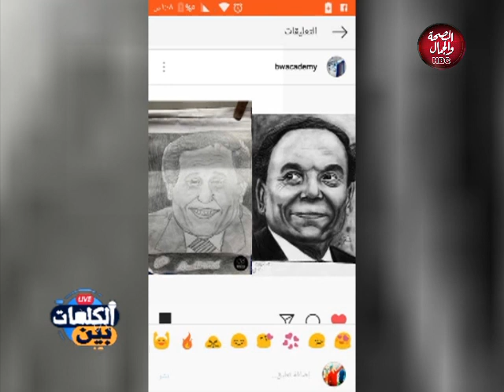بين الكلمات| مواهب شبابية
تقديم: يوسف محمود
وفي ضيافته:
محمد الجازي - منشد ديني
أحمد يحيى - رسام
هشام علي - شاعر

قناة_الصحة_والجمال# برامجنا